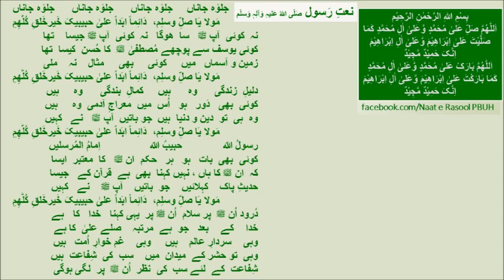Jalwa-e-Janan, Jalwa-e-Janan 💕💞 ~ Naat-E-Rasool-E-Maqbool ﷺ 💜